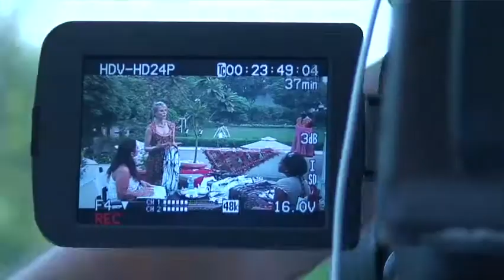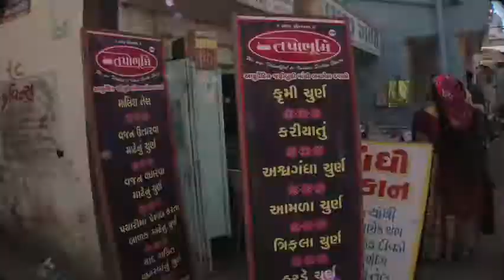Seeking Indigo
Seeking Indigo video for Charleston Fashion Week.  This video played live on the big screen at Charleston Fashion Week just before their runway show began.  Spearheaded by Kathryn Peters, Seeking Indigo is a retail world market of apparel as well as a holistic healing center with Yoga, and meditation classes.